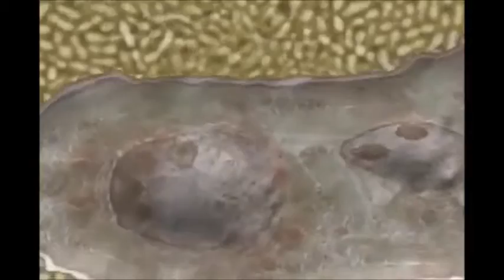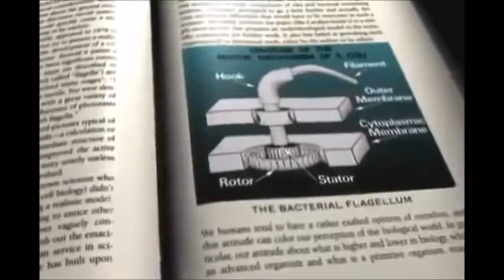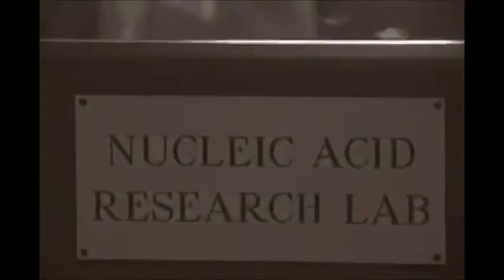Ученые признали существование Творца, крах теории Дарвина (фрагмент)